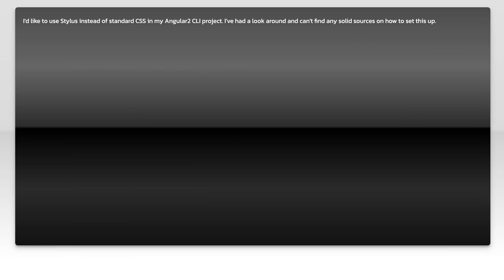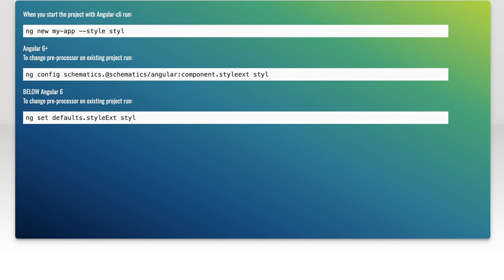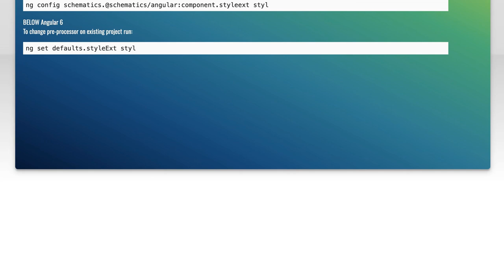How do you set up Stylus in Angular2 CLI project?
angular: How do you set up Stylus in Angular2 CLI project?

Related to: angular, webpack, angular-cli, stylus